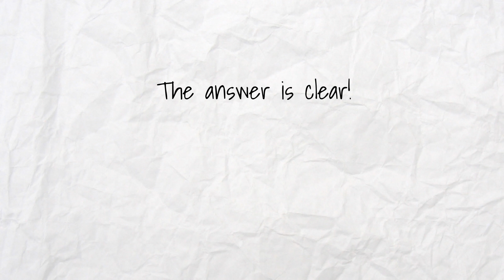Should I Buy Right Now? - Ryan The Realtor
Thinking of buying a home? Doing it now instead of waiting could save you thousands of dollars! Let's get together to discuss your options.